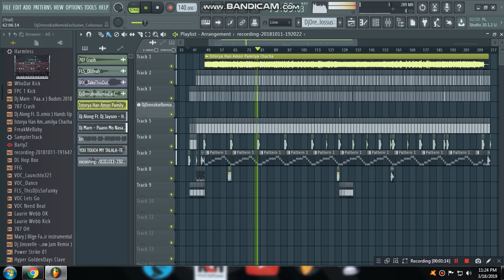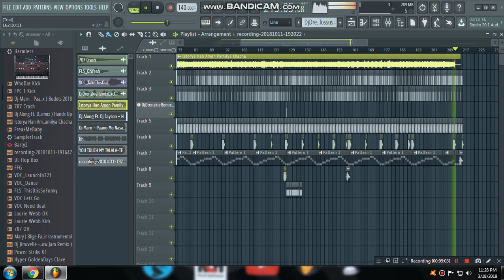Istorya han amon Pamilya (Cha-Cha disco remix ;-) )By;Dj-Drenzkie